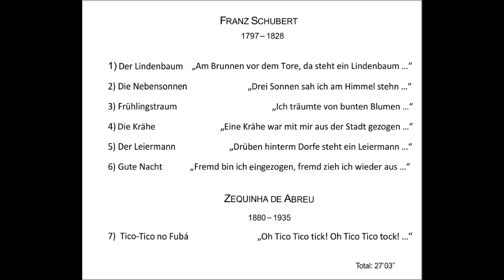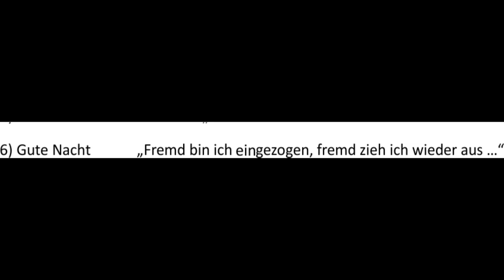6 Gute Nacht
6 Lieder aus Schuberts Winterreise
und Tico Tico
Inge Hein, Gitarre
Stefan Hofstetter, Oboe Englischhorn Pandeiro